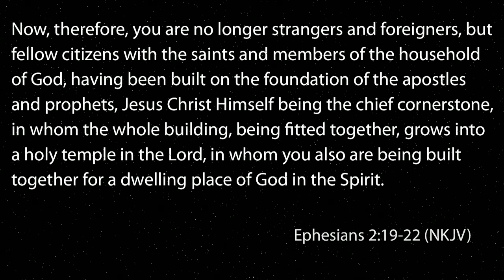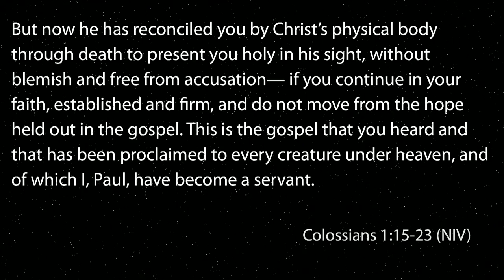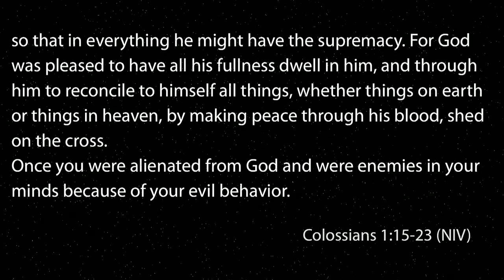Jesus the Cornerstone – Andrew De Gruchy